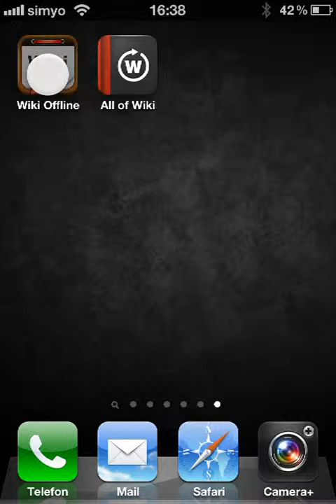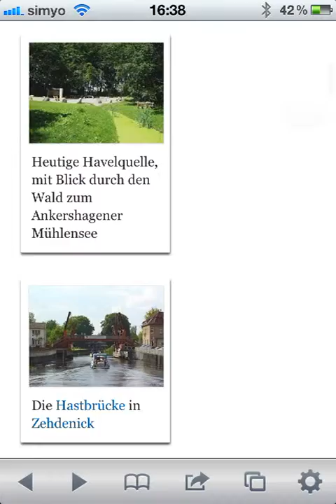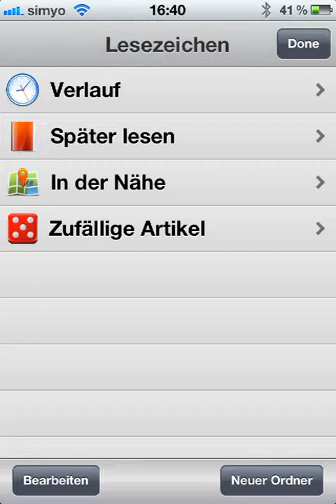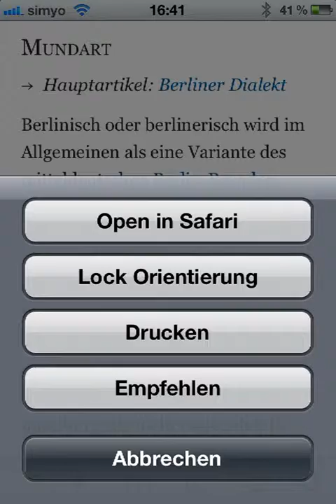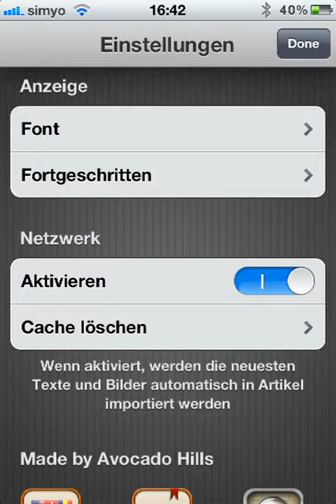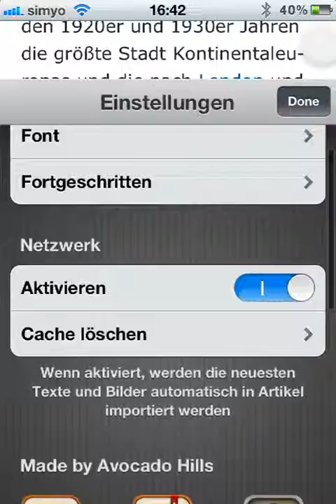ifun.de - iPhone App "Wikipedia Offline" in Version 3.6